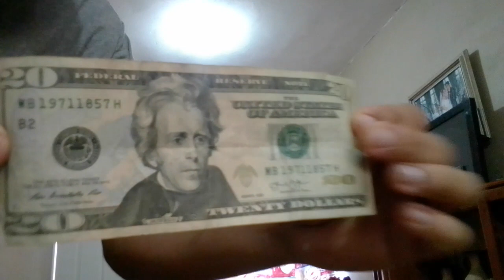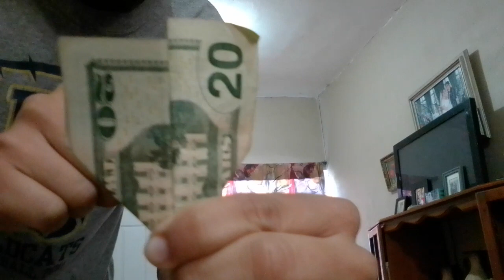Mensaje Satánico: World Trade Center de New York City en el Billete de 20 Dólares Americanos